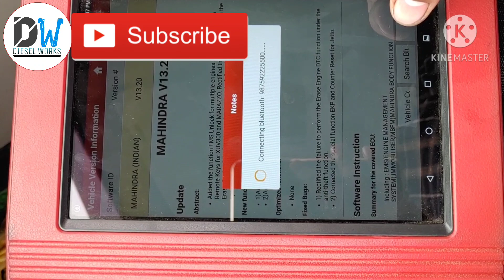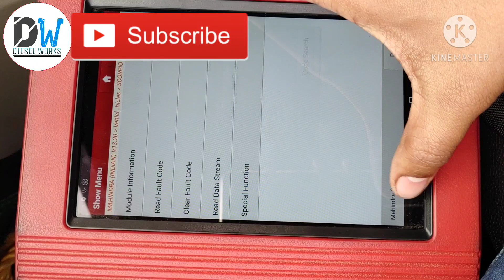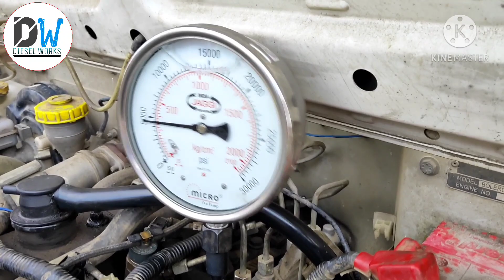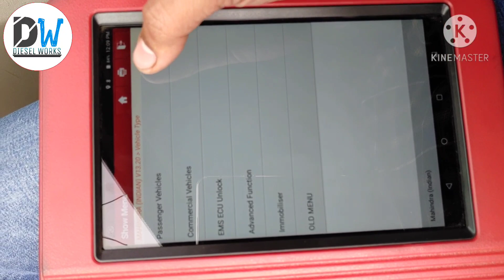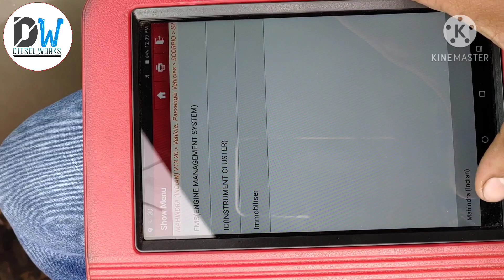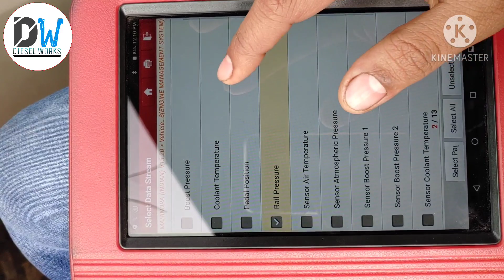MAHINDRA SCORPIO S2 CHALTE CHALTE BAND PAR GAI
1.  SCORPIO S2  ENGINE RACE ACCELERATOR PEDAL PROBLEM
       SOLVED

2.   BOLERO SLX Engine Race Problem BS4

3. SCORPIO S2 PICKUP DROP ENGINE VIBRATION PROBLEM SOLVED

4. SKYWARD ULTRASONIC CLEANER

5. CLEAN NOZZLE HOLES & NOZZLE  IN SKYWARD ULTRASONIC
     CLEANER

6. WHY PICKUP DROP & SMOKE ?